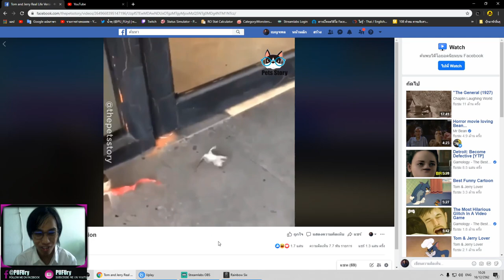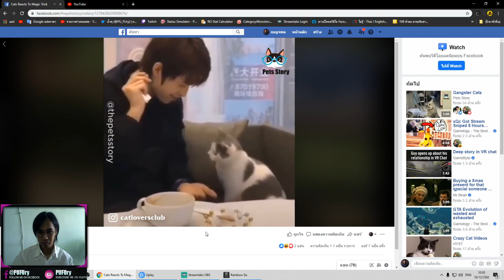เรนโบซี๊ด #1